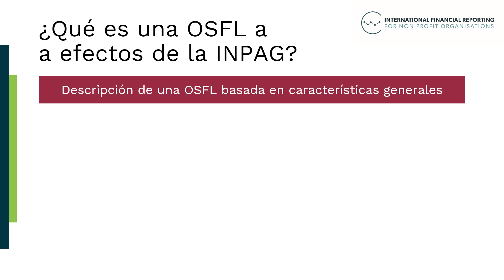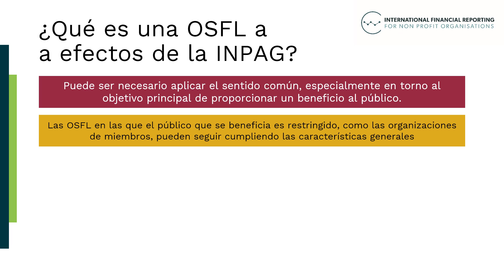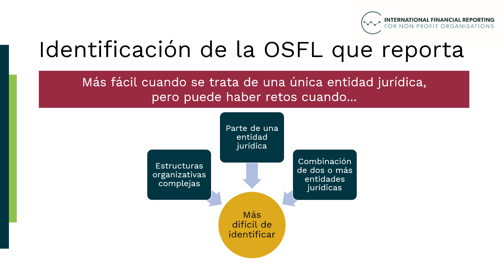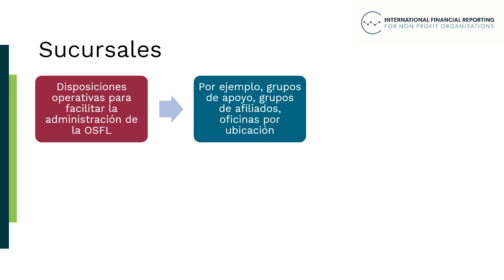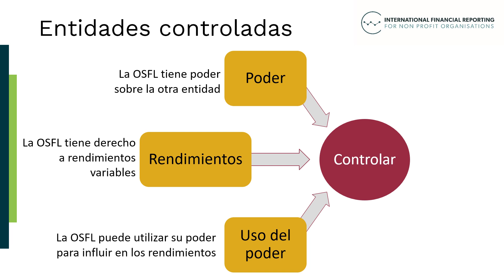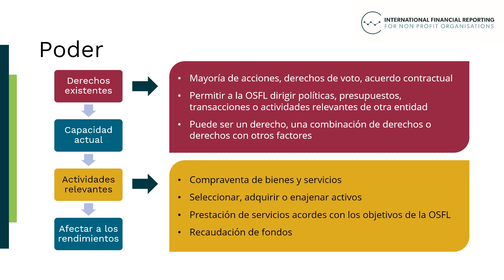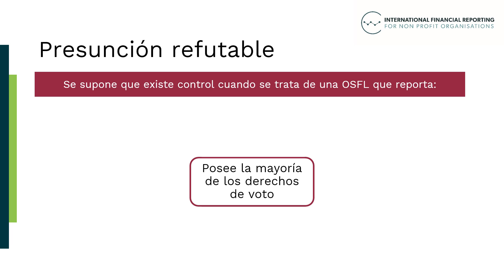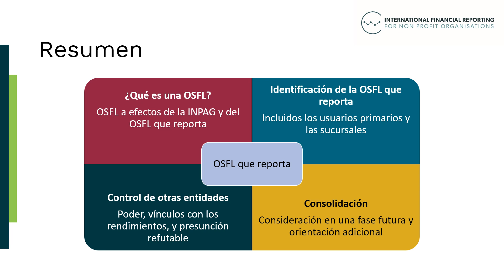INPAG PG1 Descripción de las OSFL / Entidad que reporta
International Non-Profit Accounting Guidance
Proyecto de Guía 1
Descripción de las organizaciones sin fines de lucro (OSFL) / Entidad que reporta